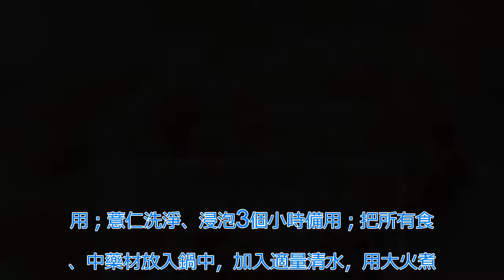【藥膳】控製體重的好幫手：豬肚薏仁、肉絲竹筍湯 | 新闻24小时